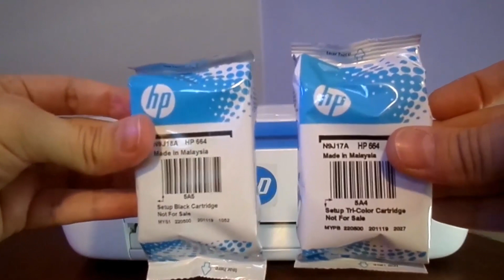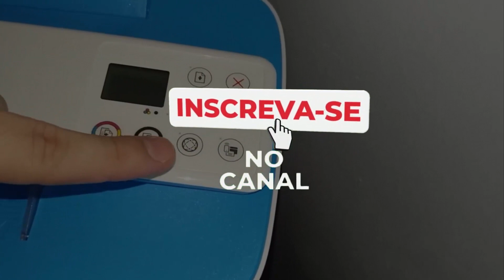Top 5 Melhores Impressoras Jato de Tinta de 2024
LINK DE REFERENCIA MENOR PREÇO
5ºLugar Impressora Multifuncional DeskJet Ink Advantage 3776 - HP
3ºLugar Impressora Multifuncional DeskJet Ink Advantage 2774 - HP
2ºLugar Impressora Multifuncional Ink Tank 416 - HP
1ºLugar Impressora Multifuncional EcoTank L3250 - Epson
FRETE GRATIS EM TODAS AS SUAS COMPRAS
 Descubra a Melhor Impressora Jato de Tinta para Você! 🖨️

Bem-vindo ao nosso canal, onde exploramos as melhores opções de tecnologia para facilitar sua vida. No vídeo de hoje, vamos mergulhar no universo das impressoras jato de tinta e apresentar as top 5 escolhas do mercado.

   - 🖨️ Dicas para escolher a impressora ideal para suas necessidades.
   - 📊 Análise detalhada das melhores opções disponíveis.
   - 💡 Recursos essenciais para facilitar seu dia a dia.

🌟 **Top 5 Melhores Impressoras Jato de Tinta:**
1. 🚀 **EcoTank L3250 Epson:** Conectividade avançada e sistema EcoTank.
2. 🎨 **Ink Tank 416 HP:** Impressão móvel e sistema de tinta otimizado.
3. 📱 **DeskJet Ink Advantage 2774 HP:** Conexão sem fio e multifuncionalidade.
4. 💲 **Smart Tank 517 HP:** Economia e design robusto.
5. 📏 **DeskJet Ink Advantage 3776 HP:** Compacta, poderosa e versátil.

Se você procura uma impressora para uso doméstico, comercial ou ambos, este vídeo é para você!

🛒 **Links nas Descrições:**
Encontre os melhores preços e ofertas para as impressoras mencionadas. Facilite sua escolha e aproveite!

🙏 **Agradecemos sua Presença:**
Obrigado por fazer parte da nossa comunidade! Sua busca pela melhor impressora jato de tinta ficará mais fácil com as informações compartilhadas neste vídeo. Nos vemos no próximo conteúdo! 🚀✨